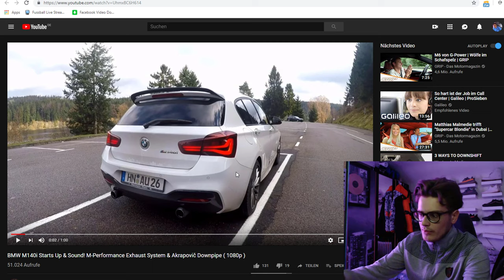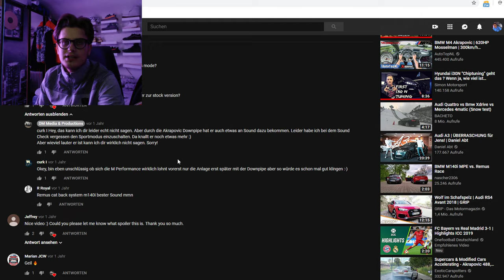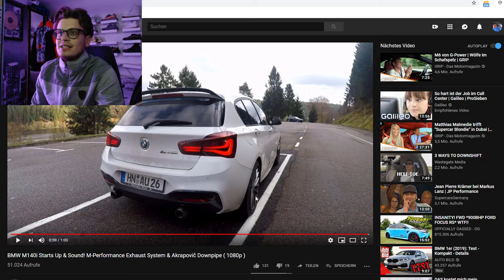Jay Reagiert: BMW M140i StartUp & Sound M-Performance Exhaust System & Akrapovič Downpipe | Reaction